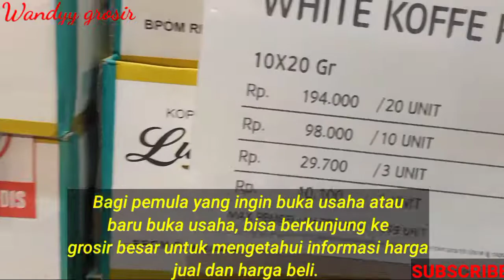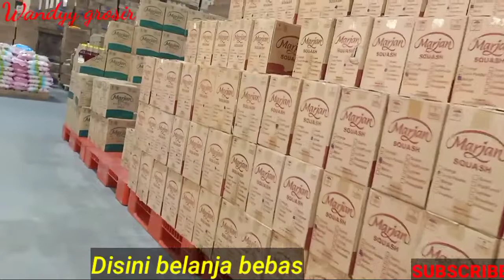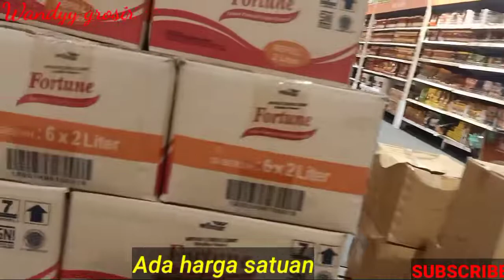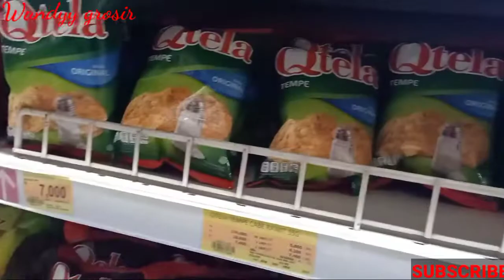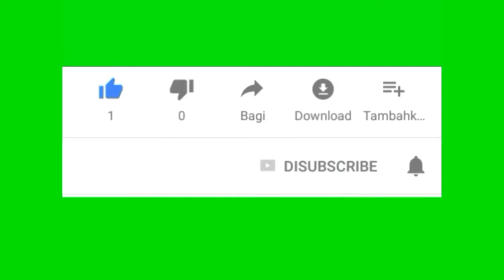Belanja di Lotte Grosir Pekanbaru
waktu luang kita mampaatkan belanja di Lotte Grosir tujuan nya melihat barang yg promosi dan harga yang murah.belanja di grosir besar seperti indo grosir.cara belanja di Lotte Grosir sangatlah mudah kita bisa memilih , tergantung keuangan kita ,di Lotte grosir bisa satuan,kartonan dan bisa juga paket . terimakasih bagi teman teman yang telah berkunjung ke channel kita dan bantu channel kita dengan cara like share dan subscribe terimakasih.